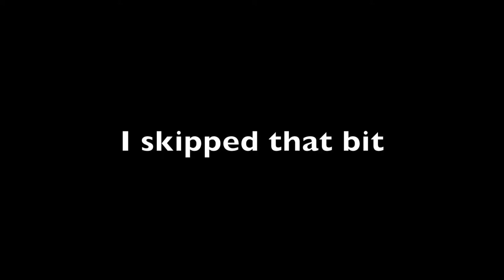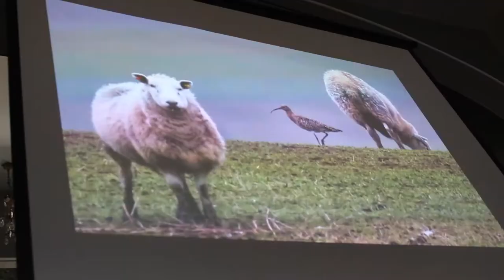andrew fuseck petters 2 | expedition15